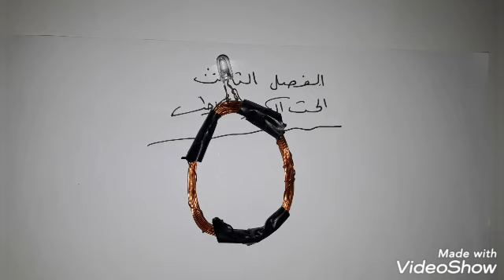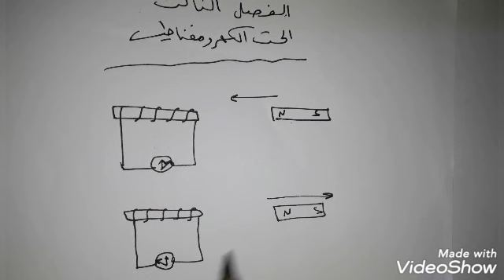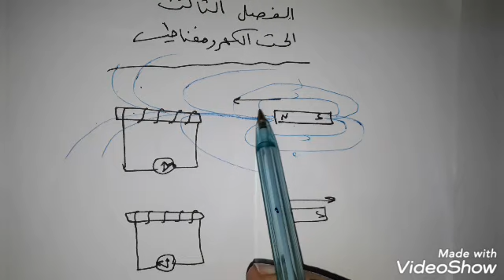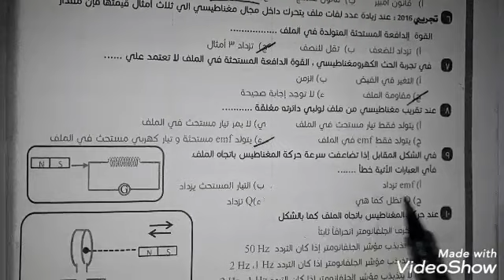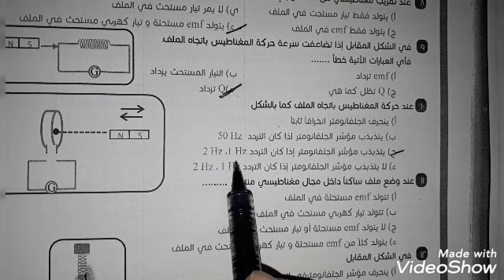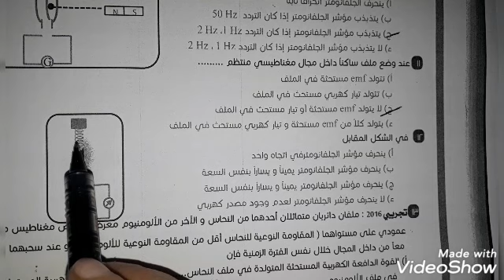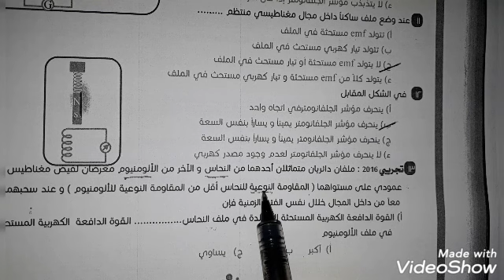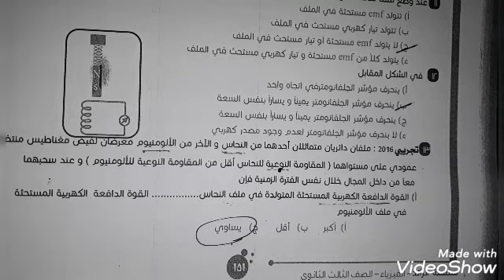الجزء الاول من حل كتاب الرائد على الفصل التالت الحث الكهرومغناطيسى تالتة ثانوى فيزياء صفحة 150و151